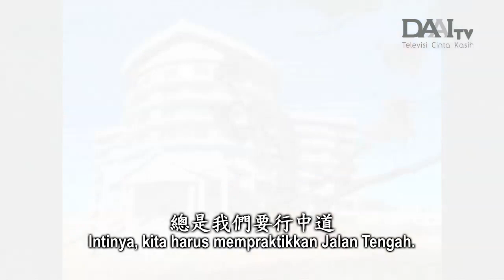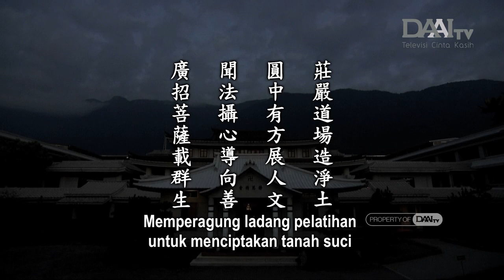Lentera Kehidupan 20230511 莊嚴道場勤耕耘 Tekun Melatih Diri di Ladang Pelatihan yang Agung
Buddha datang ke dunia dengan satu tujuan mulia, yaitu mengajarkan praktik Bodhisattva agar setiap orang dapat memahami kebenaran ini dan mempraktikkan semangat Bodhisattva di tengah masyarakat. Dunia ini penuh dengan penderitaan dan hanya Bodhisattva yang bisa mendengar suara penderitaan dan memberi pertolongan. Karena itu, kita harus menjadikan kebajikan sebagai arah tujuan kita dan merekrut lebih banyak Bodhisattva untuk ikut serta. Jangan lupa bahwa kita harus terus belajar hingga memperoleh pembebasan dan kedamaian serta dapat menabur benih kebajikan di seluruh dunia. Inilah bentuk pelatihan diri dan bersumbangsih bagi dunia. Inilah wujud mempraktikkan Jalan Tengah oleh insan Tzu Chi yang disebut sebagai menapaki jalan agung.